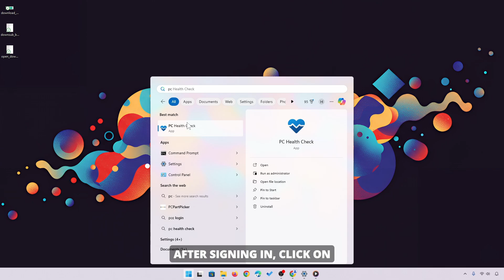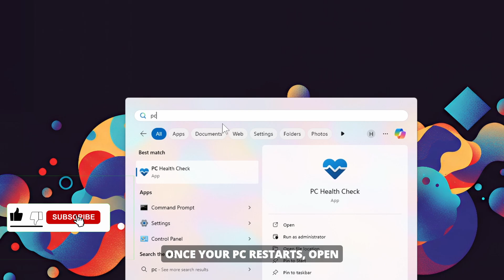How To Enable TPM 2.0 on Windows 10 PC To Meet Windows 11 System Requirements - Full Guide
Upgrade your PC now! Enable TPM 2.0 on Windows 10 to meet Windows 11 requirements. Install Microsoft's tool, run updates, check settings, and ensure compatibility. This essential step will help you upgrade smoothly. Watch the full guide today!